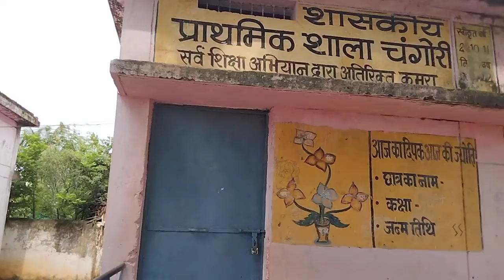Happy birthday virendra Kumar PS changori patan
Govt PS changori patan durg CG